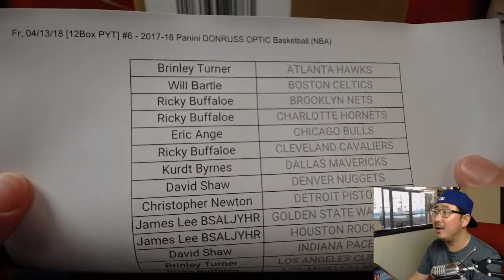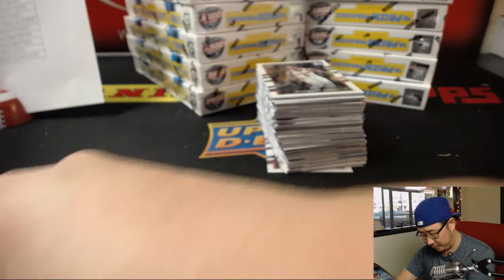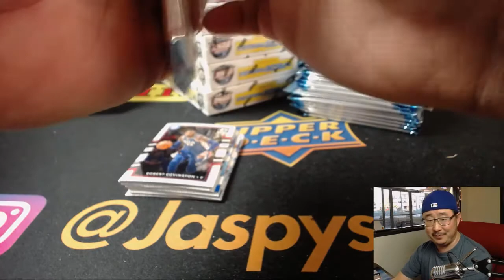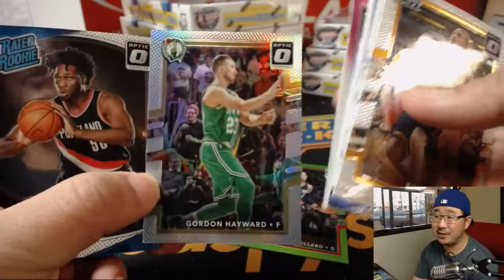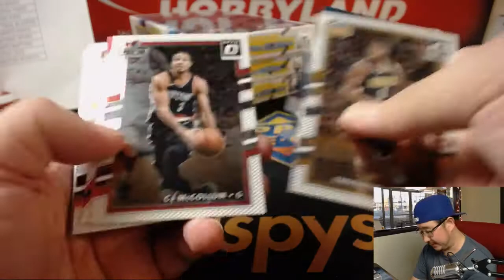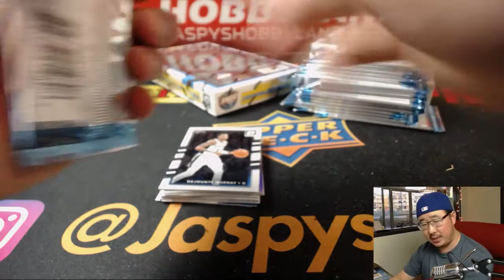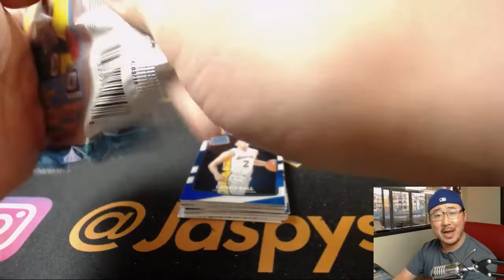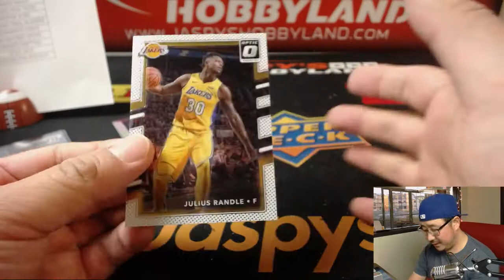Fr, 04/13/18 [12Box PYT] #6 - 2017-18 Panini DONRUSS OPTIC Basketball (NBA)